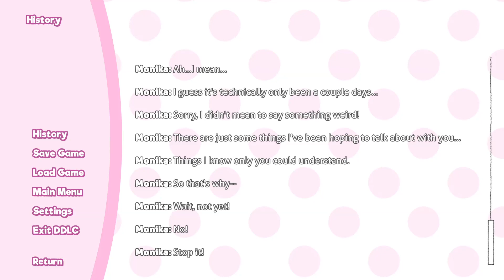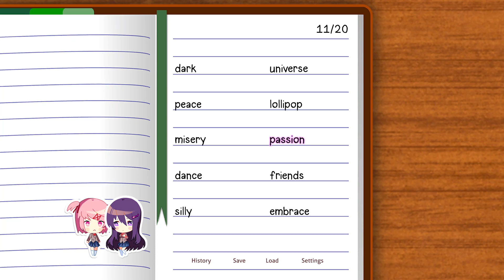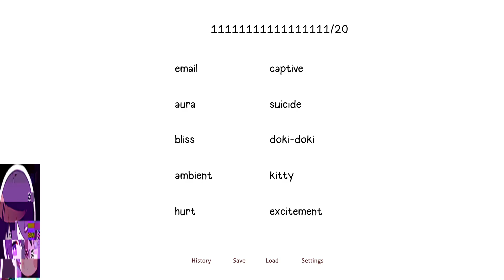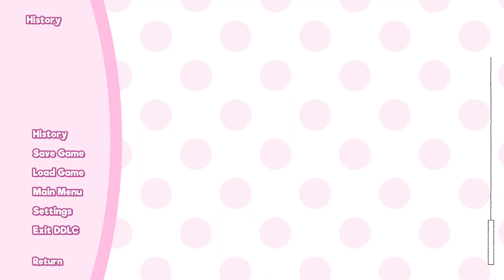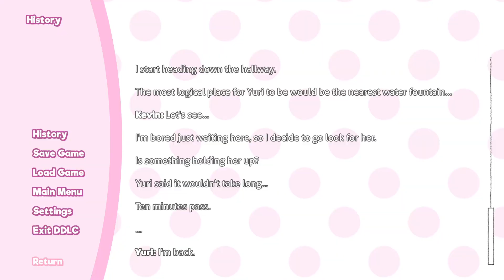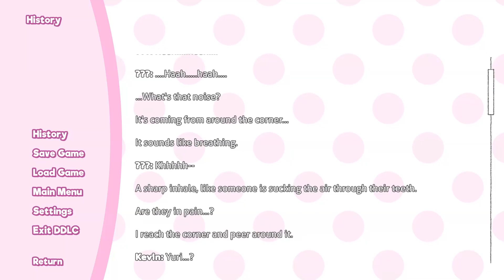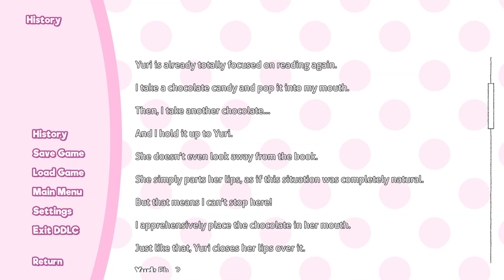PUT THEM CRAZY EYES AWAY YURI! | Doki Doki Literature Club Plus! | Part 14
We start by creating a poem and. MAKING THE POEM TURNS WEIRD! NATSUKI LEAVES CRYING! YURI LETS THEM CRAZY EYES OUT!